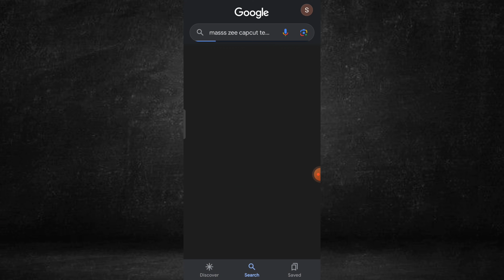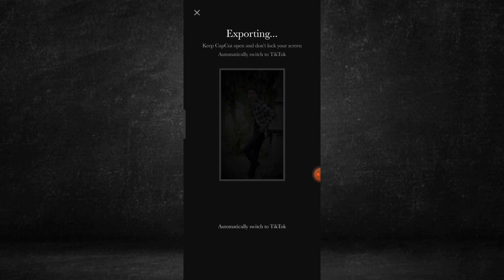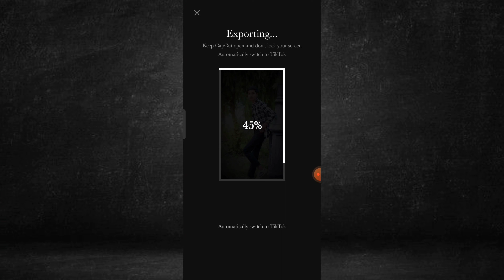Mass S Zhee Capcut Template // Instagram Trending Reels Editing Tutorial 🔥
🔥 Hd Video Editing 🎨 Contact 📩

9️⃣6️⃣5️⃣0️⃣5️⃣1️⃣1️⃣5️⃣4️⃣2️⃣

Hello Guys ❤️ Assalamu Alaikum

Jarur Karna 😌😍🥰😘😊

          ➡️Sahil Photography⬅️

😌Aap Logo Ka Koi Questions Ho To Mujhe Jarur Coment Karke Bata Sakte Ho 😊

Kolkata West Bengal {Murshidabad}

reels editing Instagram video editing instagram trending video editing instagram viral video edit